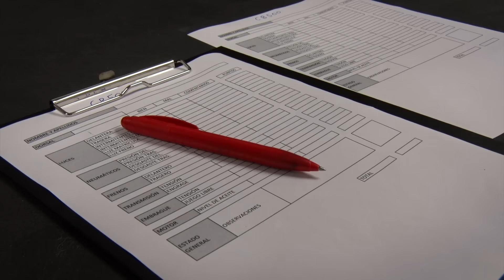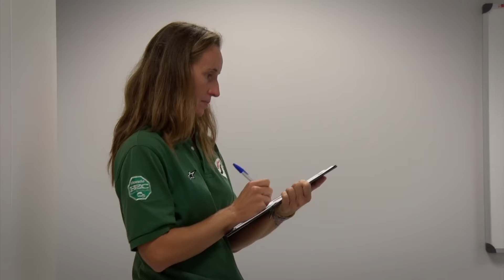MotosX1000 : Motorista del año Honda 2015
Asistimos a la edición especial policías del Motorista del Año 2015 de Honda. Una edición especialmente dedicada a aquellos encargados de gestionar la seguridad vial en nuestras calles y carreteras